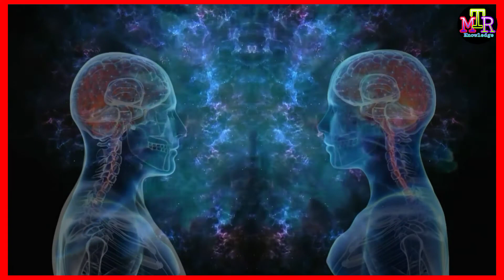How To Stop A Runny Nose | बहती हुई नाक रोकने के घरेलू उपाय | Runny Nose Relief | MTR Knowledge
Hi

Thank you so much freinds